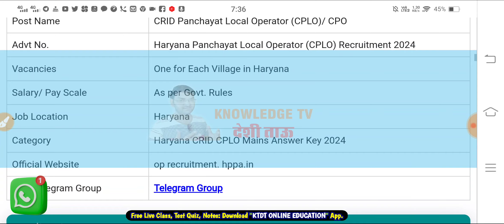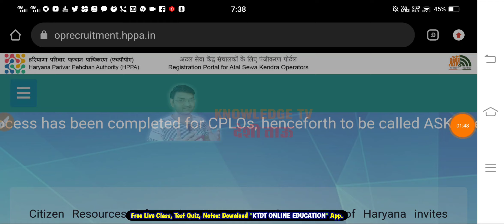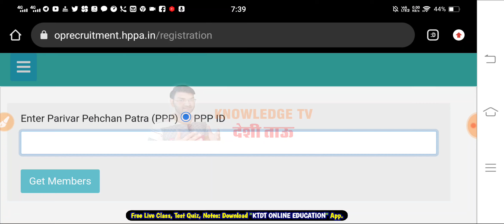Haryana CRID CPLO भर्ती की Final List हुई जारी - haryana crid cplo final result out - KTDT